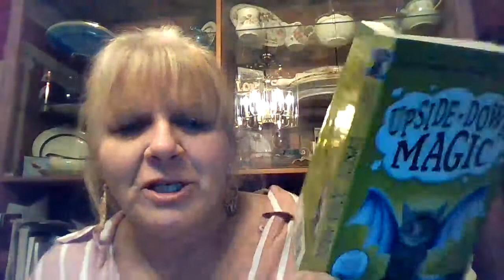Upside Down Magic chapter 12 read by Sheila Hunt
Written by:  Sarah Mlynowski, Lauren Myracle, and Emily Jenkins.